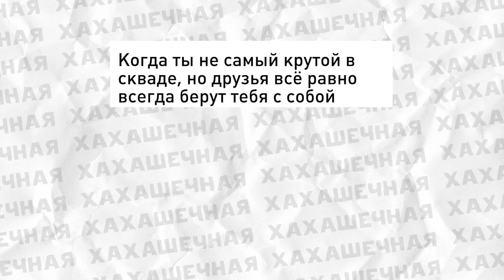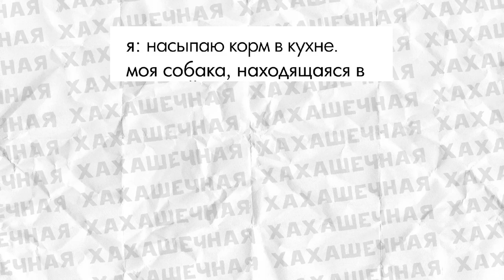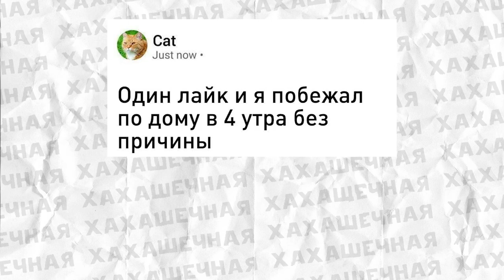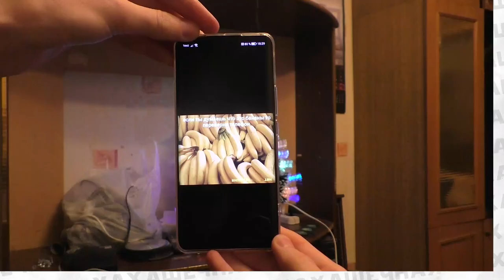Новые лютые приколы. Смех и грех.